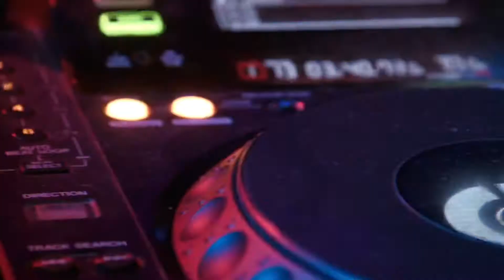Frozen Lemonade - FREE Stock Music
Light, playful.
Use this music for FREE for your Roblox games or YouTube Videos. All creators feel free to use!

I made this with GarageBand.